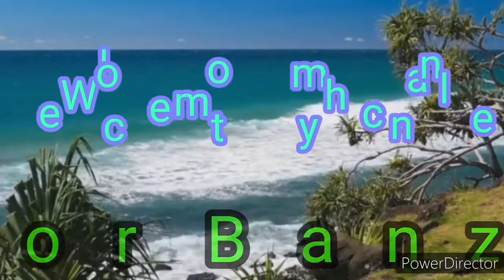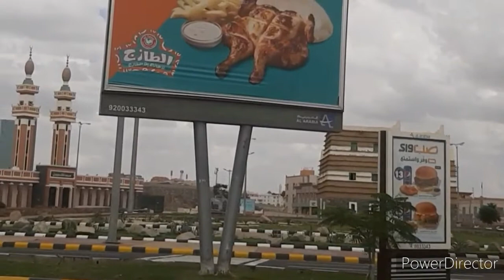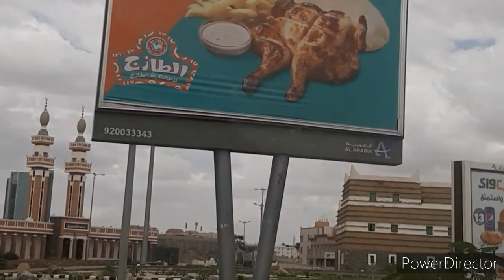Roadtrip in khamis Musayth to Abha with nurses norbanz travel khamis musayth